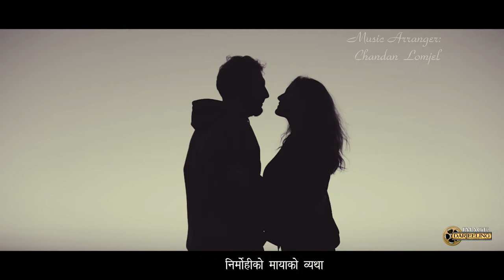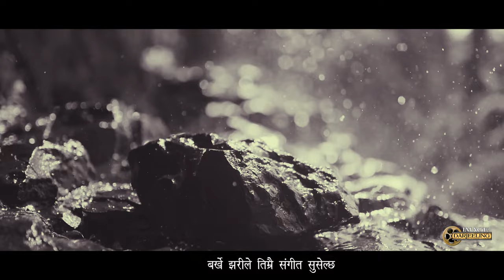Kun Juni Ko Paap ll Singer : Banika Pradhan ll music: Shanti Thatal ll New Nepali Song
Singer : Banika Pradhan

 Lyrics: Manuka Pradhan

Music Arranger : Chandan Lomjel

Recorded at Matrix Sound Lab , Darjeeling  Ajnish Rai

 Editing : Nawin Om Lamgel

 C/P 2023 Imprint Pictures Dj